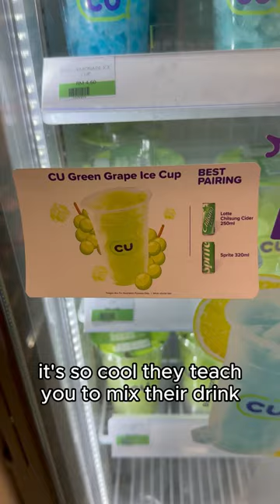Trying Malaysia CU Mart!